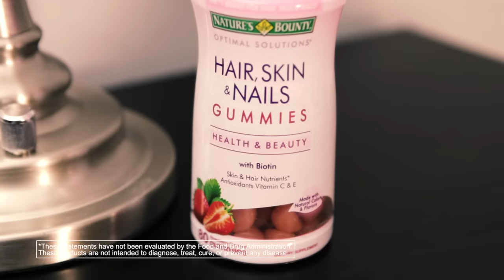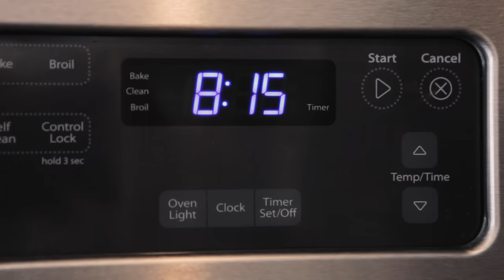My Crazy Morning Routine!! Skit!!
Hello everyone!! Our mornings are pretty crazy around here! 3 kids, breakfast, homework, lunches and trying to get everyone ready and out the door in time to catch the bus is exhausting! I know this mama needs all the help I can get! Natures Bounty helps, I definitely feel a difference when I add it to my daily routine! Remember beauty starts from within! Hope you liked today's video, we have so much fun making it!!